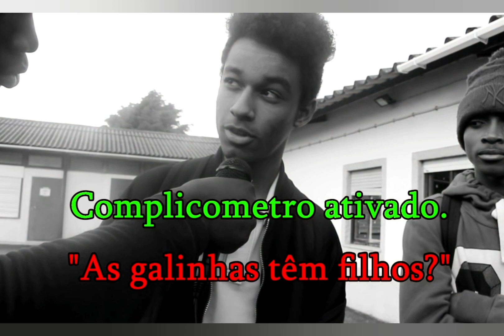A galinha tem mamas?? - Perguntas Rasteiras (short vídeo)